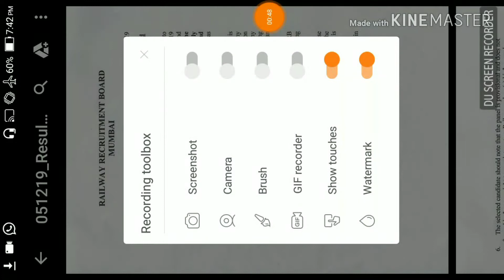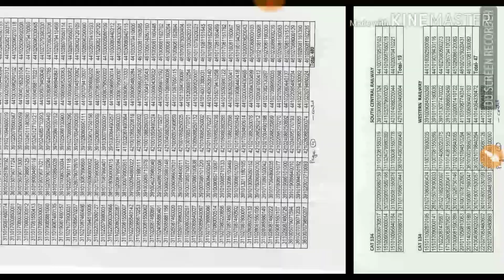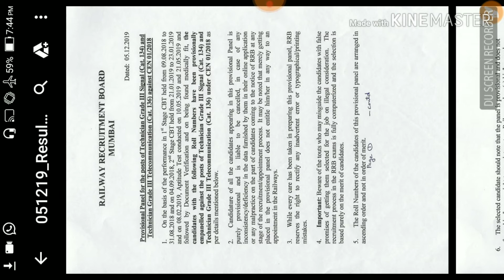Rrb Mumbai pannel 3